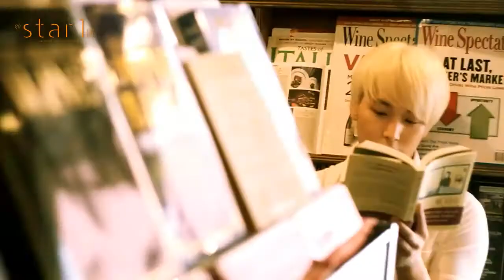Star1 - Super Junior #1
Super Junior